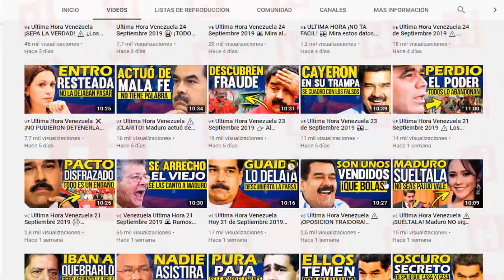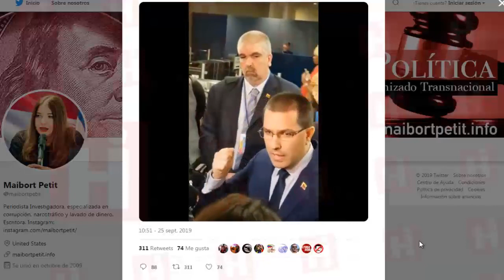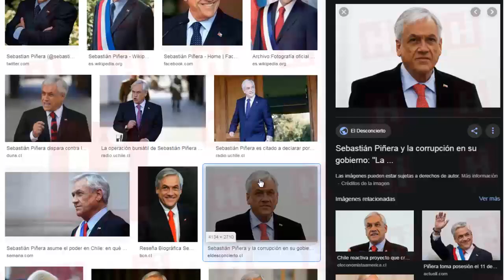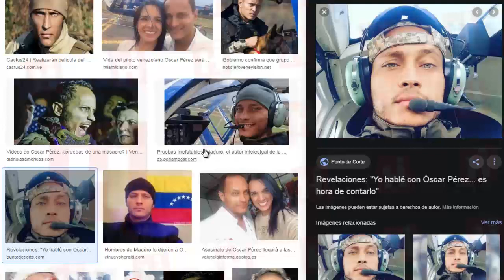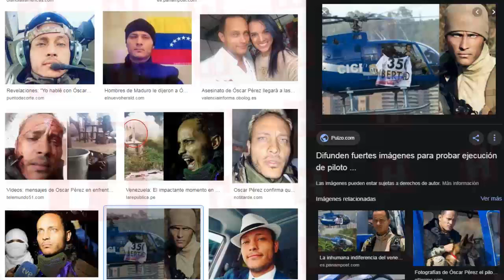🇻🇪 Ultima Hora Venezuela ⚠️ ¡DATAZO! Maduro sale de Rusia más solo que nunca 29 de Septiembre 2019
English:
Although he was dressed for the occasion- "It's only September and he walked off the plane runway in a coat, scarf and cap," the Russian press described -- and declared himself very comfortable in Russia, the journey Nicolas Maduro was a failure.

Español:
A pesar de que fue vestido para la ocasión- “Es solo septiembre y salió de la pasarela del avión con un abrigo, bufanda y gorra”, describió la prensa rusa-, y declaró sentirse muy a gusto en Rusia, el viaje  Nicolás Maduro fue un fracaso.

Fuentes:
elcooperante
puntodecorte
venepress